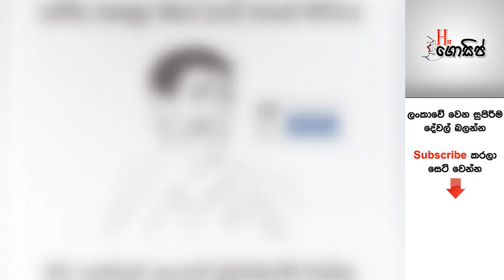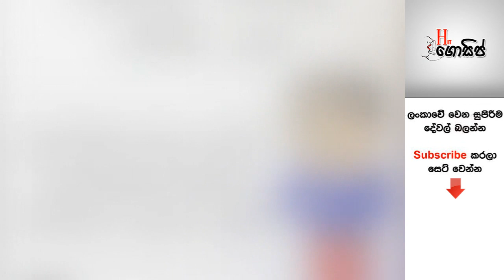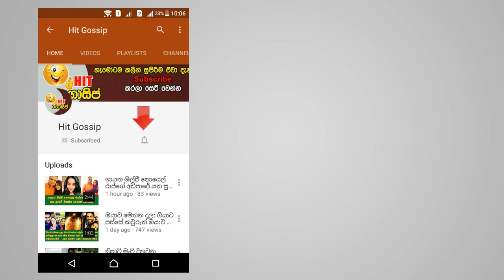බුකියේ හුවමාරු වෙන දවසේ සුපිරි රසකතා (බ්‍රහස්පතින්දා) - බලලාම හිනා වෙන්නකෝ